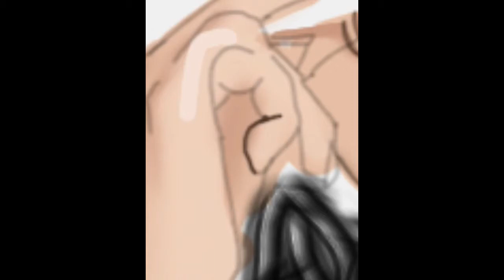[speed painting] Hyuna crazy هيونا (ver fast)